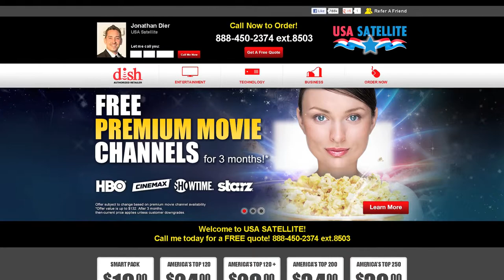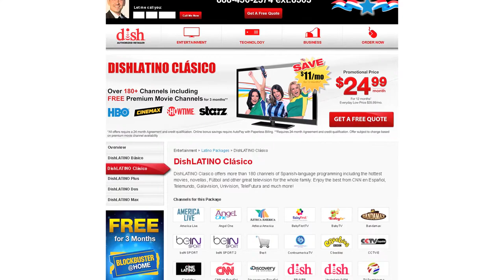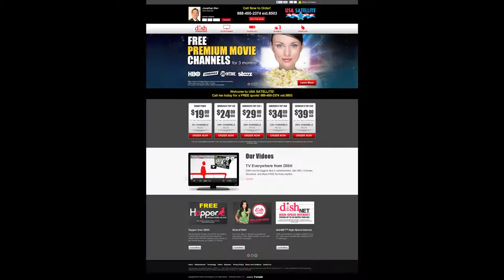Amplio and Dish Network's Training Video